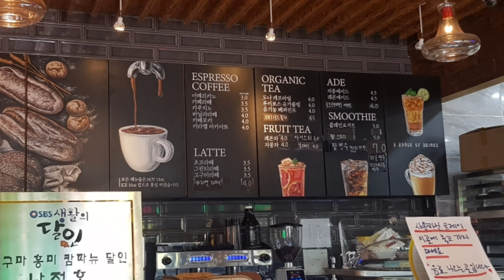생활의 달인, 빵집 양주 나블리베이커리 / 콩가루인절미, 홍쌀빵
생활의 달인에 나왔던
양주 고읍동의 나블리베이커리
메뉴가 정말 많아요
고구마가 들어있는 홍쌀빵
담백해요
콩가루인절미빵은 좀 달달하고 안에 크림이~
홍쌀빵하려고 무려 한시간넘게 대기.
방송 나온지 좀 기간이 지났는데도
아직도 인기짱이네요 나블리